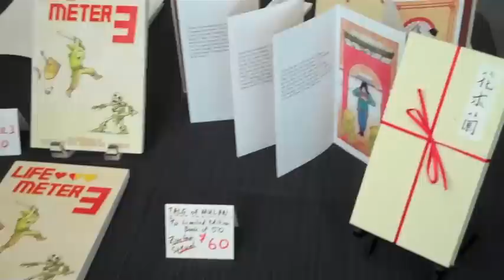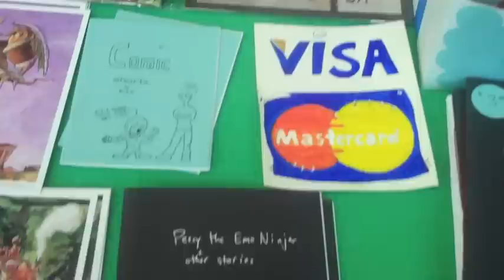Zine Fest 2010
clip video from the SF Zine Fest 2010 at the County Fair Building.